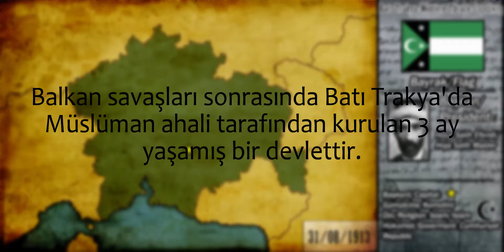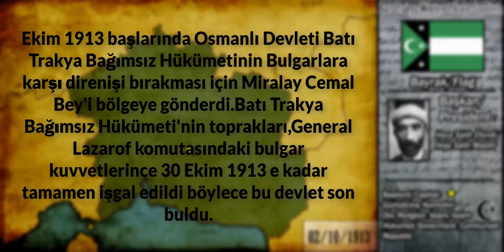Batı Trakya Türk Cumhuriyeti-Western Thrace Turkish Republic